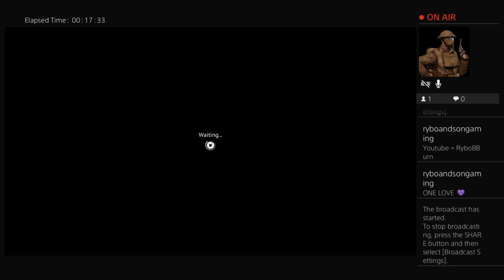Rybo1314 LIVE Monday Vigor NEW Season 13 Gameplay FUN :D